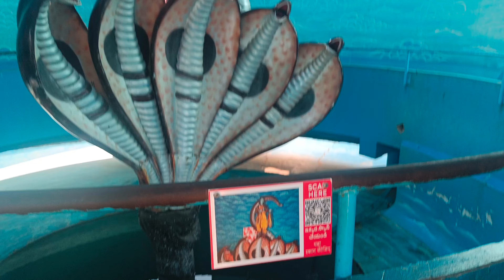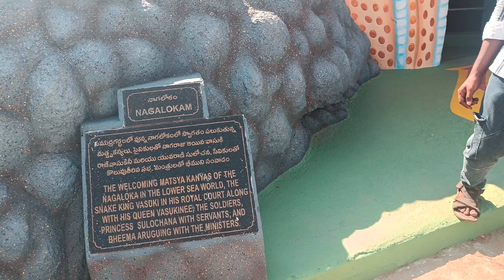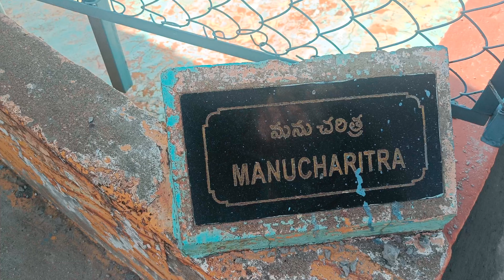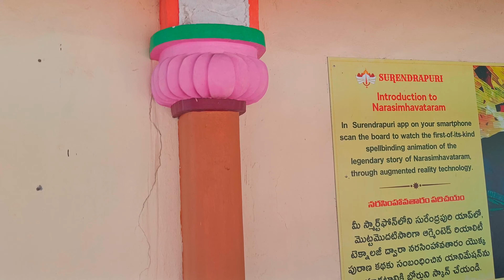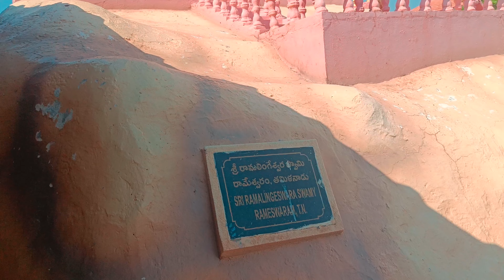నాగ లోకం ఎలా ఉందో చూడండి || నాగలోకంలోని వింతలు విశేషాలు || Nagalokam || Surendrapuri || Ali Vihari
Yadagirigutta surendrapuri tample full video in 2024 || Surendrapuri latest full view video telugu

Kunda Satyanarayana Kaladhamam is a complete spiritual and mythological museum, where one can relive the ancient Indian epics. The first in India, this marvel has been created with the concept of acquainting visitors with the rich mythological, cultural and traditional heritage of India. Sprawled across 3 kms of walkways, it features thousands of beautiful sculptures and statues depicting key events from the Ramayana, Mahabharata, Bhagavata, the life of Buddha, and many more, To enhance the spiritual experience, most of the historic temples of India have been recreated here with painstaking accuracy and attention to detail.

TIMINGS

Entry hours: 9 AM 5:30 PM (Daily)

Visiting hours: 9 AM-7 PM (Daily)

ENTRY FEE

Adult: ₹350

Child: ₹300 (Below 10 years) (Below 5 years, no charge)

India's First-Ever Mythological Museum

How to Reach Surendrapuri?

Touted as the most unique among Weekend Getaways from Hyderabad, Surendrapuri is in Yadadri, Bhuvanagiri District, a two-hour drive from Hyderabad. The place is closer to the famous shrine of Sri Lakshmi Narasimha Swamy temple at Yadadri, which is 2 km away from Surendrapuri. You can reach the place either by car or bus. There are several buses operated by TSRTC. The entry ticket costs Rs 350 and is free to enter for children below 5 years. The place also offers exclusive packages for corporates, schools, colleges. The place is open from 9 am to 7 pm.

surendrapuri full video
surendrapuri yadagirigutta
surendrapuri
Kunda satyanarayana
satyanarayana kala dhamam
yadagirigutta surendrapuri temple
surendrapuri kunda satyanarayana kala dhamam
surendrapuri temple video
surendrapuri tour
surendrapuri video
surendrapuri devasthanam
surendrapuri nagaloka
surendrapuri devalayam
surendrapuri hyderabad
surendrapuri advertisement
surendrapuri gudi
surendrapuri temple full videos in telugu